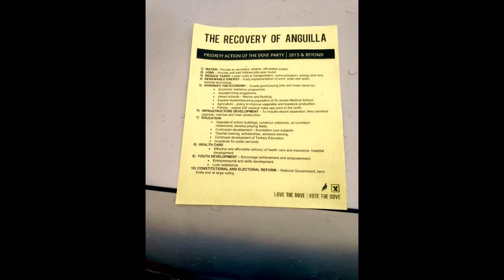YouthSpin Show #21-The Manifesto Special- DOVE Party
Mr. Sutcliffe Hodge, leader of the DOVE Party interviewed by Arianna Woodley and Akio Lloyd.

Youth Spin is live on Radio Anguilla every Thursday at 8 PM EST time.

The National Youth Ambassador Corps (NYAC) is a component of the Department of Youth and Culture’s Youth Participation programme and is a committee of the Anguilla National Youth Council. The programme seeks to mainstream the perspectives of Anguilla’s young people at all levels of the decision making process and enable young people to contribute to community and nation building. The NYAC creates a structured opportunity for young people to participate in the policy development and implementation process, it also focuses on  building the capacity of youth leaders for effective leadership and advocacy and assists in the development of a national framework for the integration of young people and their perspectives into national programming.

The National Youth Ambassador Corps is charged with supporting the achievement of objectives outlined in the Anguilla National Youth Council Strategic Plan 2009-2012 and the Department of Youth and Culture’s Strategic Plan 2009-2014.

For  more information about the Corp or in order to become a member, please contact the Department of Youth and Culture.